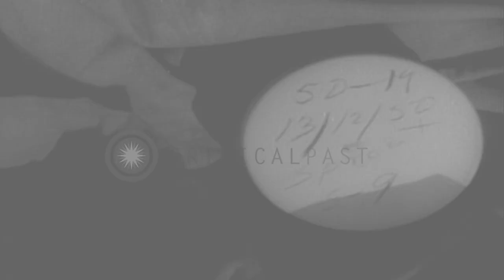USS Bayfield (APA-33) in harbor, USS St. Paul (CA-73) and USS Blessman (APD-48) u...HD Stock Footage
USS Bayfield (APA-33) in harbor, USS St. Paul (CA-73) and USS Blessman (APD-48) underway off the Hungnam Harbor in North Korea.

US ships and landing crafts in Hungnam Harbor, North Korea during the Korean War. USS Bayfield (APA-33) in the harbor, ships and landing craft in the background. LCMs (Landing Craft Mechanized) underway nearby. USS St. Paul (CA-73) underway. USS Blessman (APD-48) underway. Location: Hungnam North Korea. Date: December 13, 1950.

57,000+ broadcast-quality historic clips for immediate download.